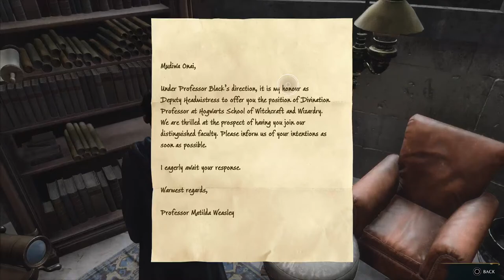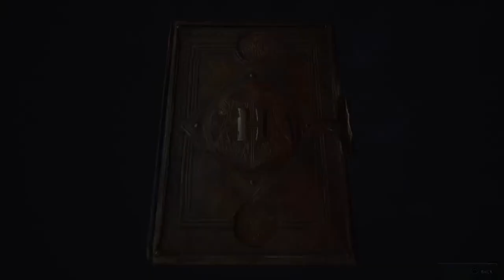Hogwarts Legacy Playthrough #2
Welcome to my live playthrough of Hogwarts Legacy for the PlayStation 5. I'll be running through the game completing the main quests and as many side quests as I can.
My Gear for Game Streaming

Note: PlayStation 5 titles captured using the console software.

Chapters
0:00 Professor Weasley
5:10 Professor Ronen
7:29 Find Zenobia's Gobstones
19:25 Exploring the Castle
20:17 Discover the painting's secret
23:02 Learn Reparo
27:03 Road to Hogsmead
34:31 Olivander's
40:42 J. Pippin's Potions
44:00 The Magic Neep
46:07 Tomes and Scrolls
49:20 The Troll Attack
56:30 The Three Broomsticks
59:16 Ranrok and Victor Rookwood
1:00:29 Sirona
1:04:03 Common Room